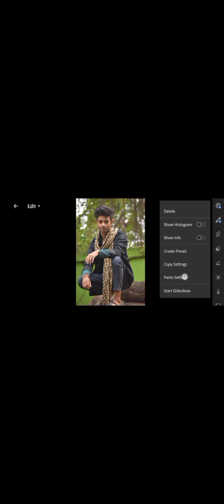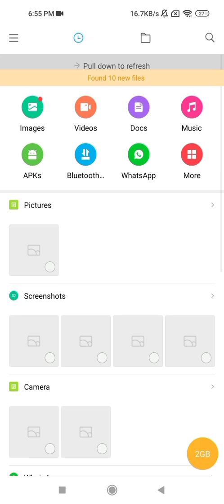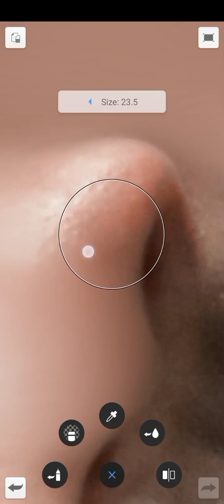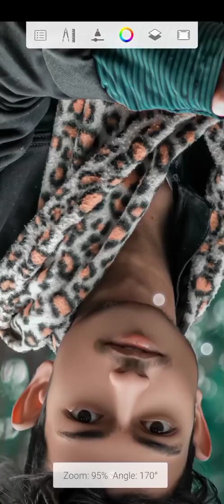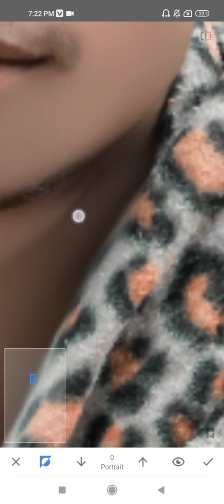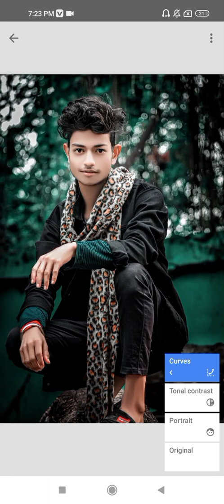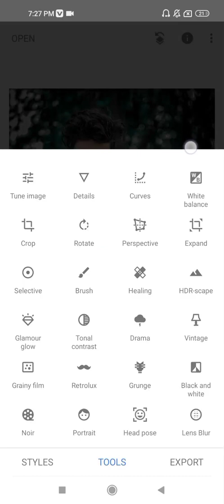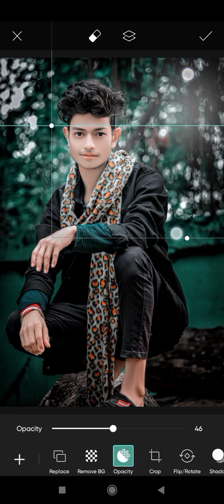how to edit retouch photo editing in blue colour (lightroom, sketchbook, snapseed, picsart)